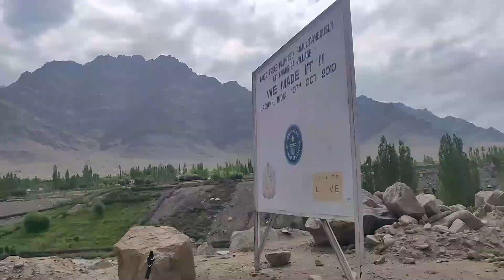leh ladakh trip Day2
leh ladakh trip 11/07/2019 Day2